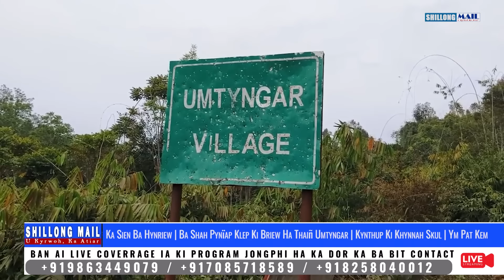Ka Sien Ba Hynriew Ba Shah Pynïap Klep Ki Briew Ha Thaiñ Umtyngar | Kynthup Ki Khynnah Skul